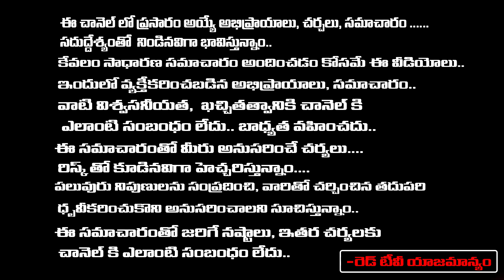శోభకృత్ నామ సంవత్సరం మిధునరాశి గవ్వల శాస్త్రం ఈ సంవత్సరంచాలా అద్భుతంగా ఉంది| Krishnamacharya | RedTV